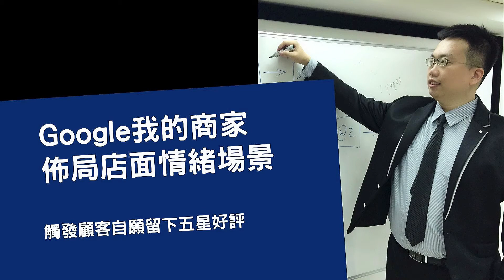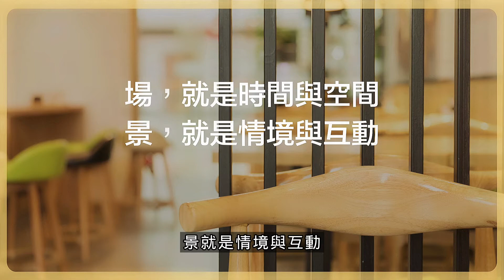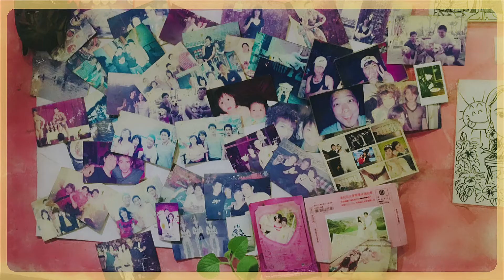Google我的商家-佈局店面情緒場景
觸發顧客自願留下五星好評